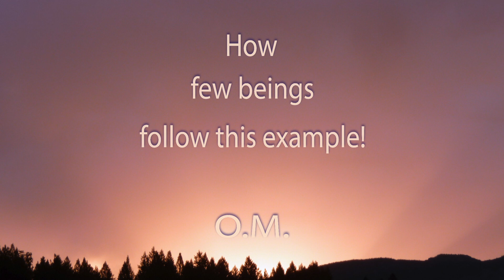One minute of meditation. The true philosophy.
When we start to age, we suggest ourselves, and because of this, we become old inside. We look in the mirror, we see our hair turning white, our teeth falling out and our hearts hardening. We also stop studying because we think we are old. However, some old people start studying at ninety years old. We have examples of this in the Brotherhood in Bulgaria. They never had time to learn to read and began at that age. Seeing an old grandmother spell A, B, and C was so touching! How many beings follow this example? Ordinarily, we classify ourselves as trash or scrap metal, yet other philosophies exist.